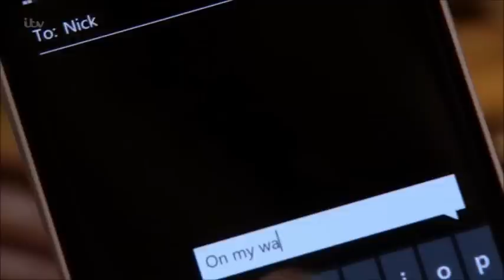Coronation Street - Carla Is Worried About Michelle